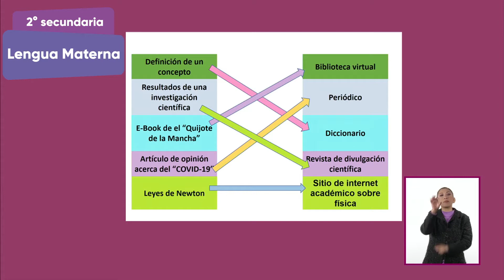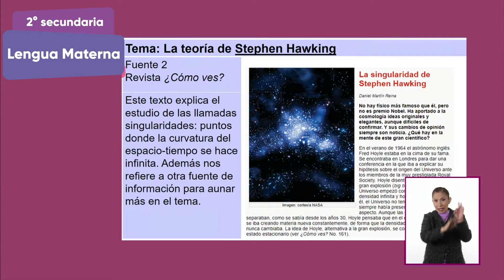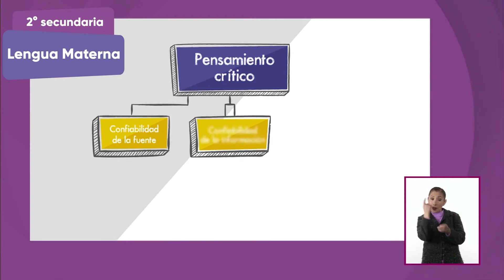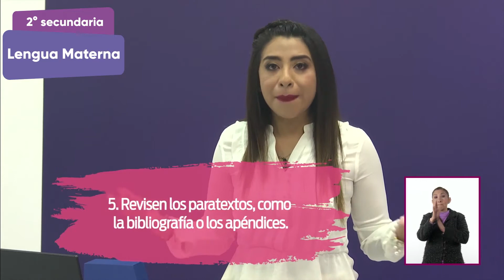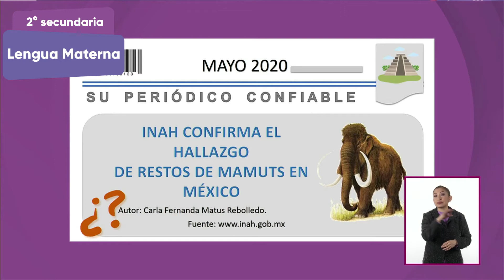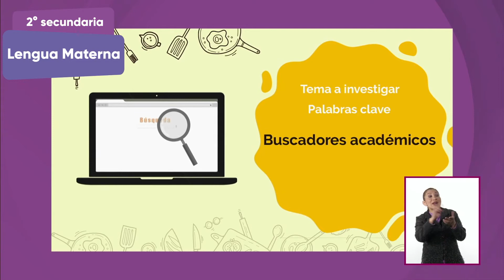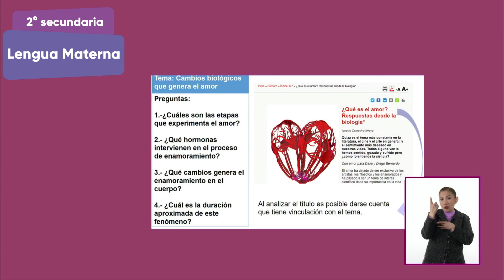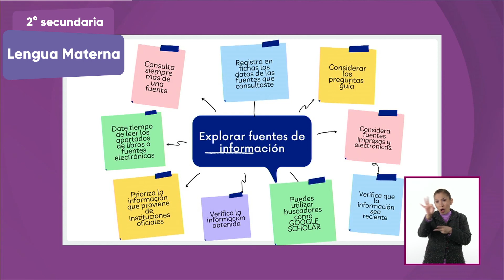08-oct-2021 • 2º Secundaria » Lenguaje » Detectives del conocimiento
Aprendizaje esperado: Compara una variedad de textos sobre un tema.

Énfasis: Explorar fuentes diversas sobre un tema.

Analizarás cómo comparar una variedad de textos sobre un mismo tema con el fin de reconocer semejanzas y diferencias en el manejo de la información y profundizarás en las diferentes fuentes de información. Además, conocerás la forma agilizar tu búsqueda e identificarás si es confiable.